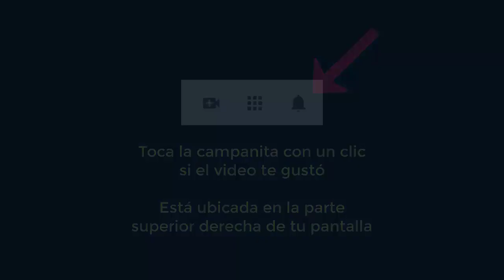4578 Aurelio Mejia. Vida pasada en Grecia 400 AC, miedo a la gente, temor hablar, mala relación con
Vida pasada en Grecia 400 AC, miedo a la gente, temor hablar, mala relación con hermano. Bogotá, 19 mayo 2015.